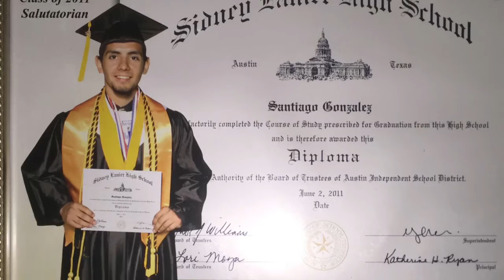Santiago González 1992-2015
Santiago González Becerra
27 de julio de 27, 1992 – Noviembre 2015
Una vida en movimiento: siempre luchando, corriendo y sonriendo
   Santiago nació en Guadalajara, Jalisco, México el 27 de julio de 1992. Fue el más pequeño de 4 hermanos y llegó con su familia a los Estados Unidos cuando tenía tan sólo 3 años. Luego volvió a México por un año más para estudiar su prekinder. Así entre el aquí y allá y el español y el inglés, empezó su vida.
   Cuando volvió a los 6 años, empezó la escuela primaria, donde sus notas siempre fueron buenas. Fue un niño amistoso, al que le gustaban las galletas de chocolate, pero no las papas, porque era alérgico. Leía muchos libros y sabía muchas cosas. Porque la inteligencia de Santiago siempre fue extraordinaria y así lo demostró también durante el colegio.
   De hecho, Santiago representa una de esas maravillosas combinaciones de la naturaleza en donde las capacidades intelectuales, sociales y físicas van de la mano. Así, en momentos de adversidad donde su familia debió separarse, él no abandonó sus clases y dirigió sus energías al deporte, donde además de hacer amigos, empezó su colección de medallas en el equipo de lucha. Fueron esos años también cuando conoció a la madre de quien sería la razón de sus muchas sonrisas: su hijo Kadyn.
   Por Kadyn valió la pena el esfuerzo de horas incansables de estudio en la Universidad, donde sus méritos académicos le consiguieron un espacio en una de las escuelas de Administración de Empresas más reconocidas y demandantes del país, McCombs. Que un estudiante y padre de 21 años pudiera cursar con éxito su Bachillerato y, al mismo tiempo, asegurar su espacio en la Maestría demuestra las cualidades de un luchador.
   En la Universidad, no dejó de lado el deporte, ni las medallas. Nuevas aventuras en el equipo de levantamiento de pesas y muchas millas de lo que llegaría a ser su deporte favorito: correr. Santiago, ¡siempre corriendo! Ejemplo de una disciplina férrea, Santiago entrenó para medias y maratones completas. Tempranito en la mañana o al final del día, cuando el estudio y luego, su muy exitosa práctica profesional lo permitían, Santiago corría. Y en este proceso, quienes estaban cerca no podían escaparse: “Vamos, son sólo 15 minutos” --decía.
   Una de sus frases favoritas era “conoce más personas”. Siempre sonriendo, ayudando a quien lo necesitara, compartió sus lecciones de esfuerzo, perseverancia y respeto por todas las personas donde quiera que fuera: en la casa de la familia que le abrió las puertas, en las aulas de clase, en el restaurante en el que sirvió las mesas, en la empresa exitosa que le confió grandes responsabilidades, en estos condominios donde vivió casi 5 años --los últimos con su hermana Ericka y su sobrino en las caminatas de domingo con su pandilla, en sus fiestas y aventuras familiares aquí o en otras ciudades de los Estados Unidos, o donde sea que su vida en movimiento lo llevara.
Y así, siempre luchando, corriendo y sonriendo lo vamos a recordar... Con un amor más profundo que el agua del lago...
A la memoria de Santiago González Becerra (27 de julio, 1992- 30 de noviembre, 2015).